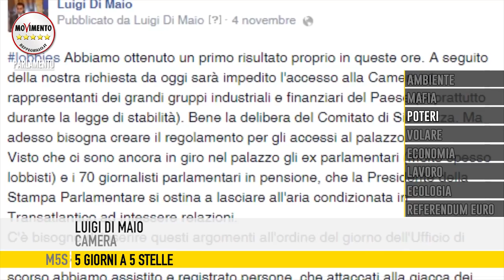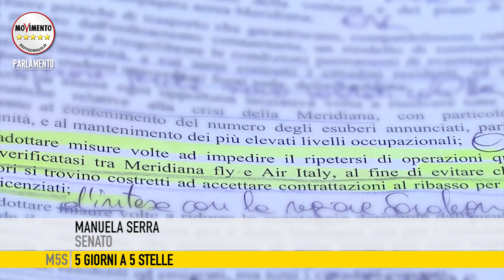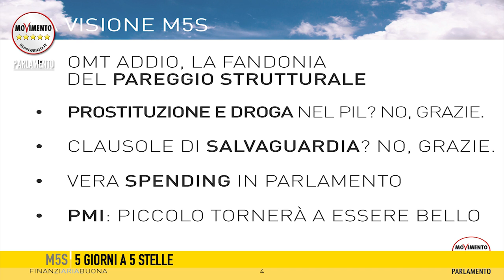5giornia5stelle del 14 Novembre 2014